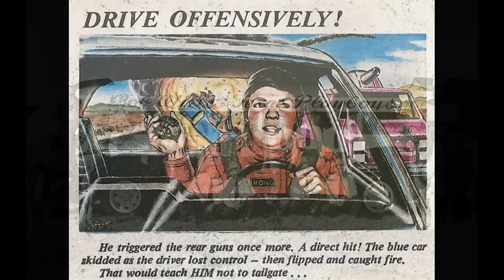The Percolator Song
Good Old Easy Sound